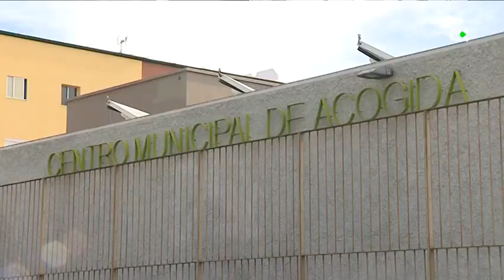Las ONG no perciben la caída de la pobreza en Canarias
Pese al descenso, Canarias sigue a la cabeza de España en índices de pobreza, con una tasa 11 puntos por encima de la media